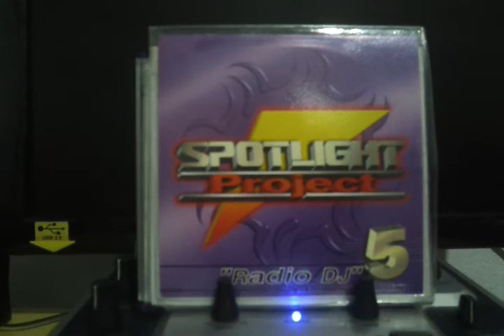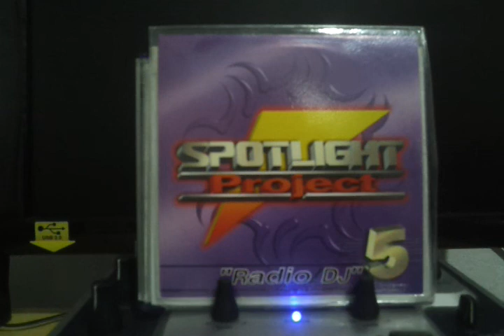PRINCE CHARMING Feat FOURTEEN 14 - Do You Wanna Try ? *Eurodance*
SPOTLIGHT Project "Radio DJ" 5